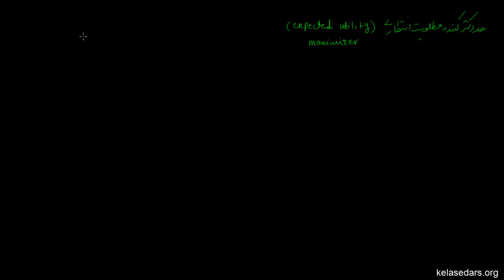تعادل نش ترکیبی ۰۲ - مطلوبیت انتظاری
در این ویدیو با مفهوم «مطلوبیت انتظاری» یا امید ریاضی تابع مطلوبیت آشنا می‌شویم.